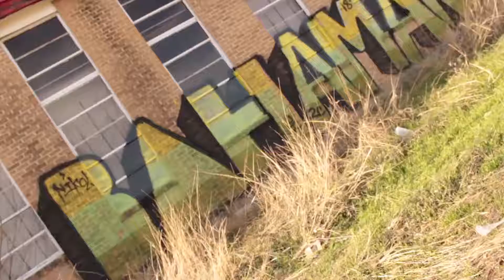Im That | Treble ( Official Music Video ) Dir. Directed by P